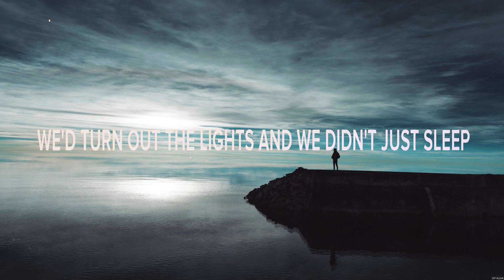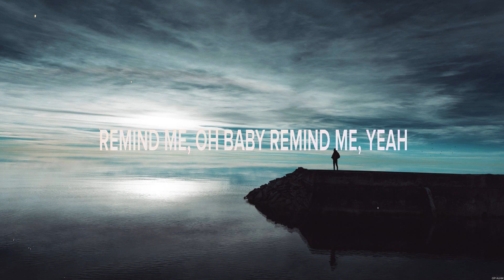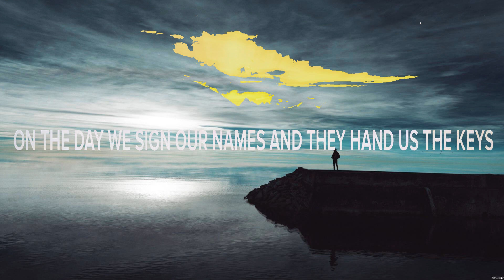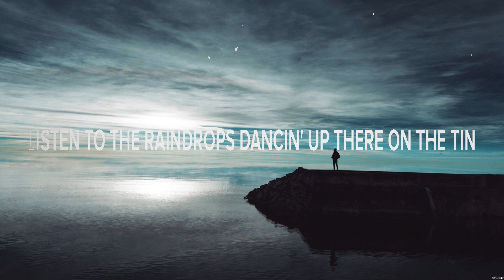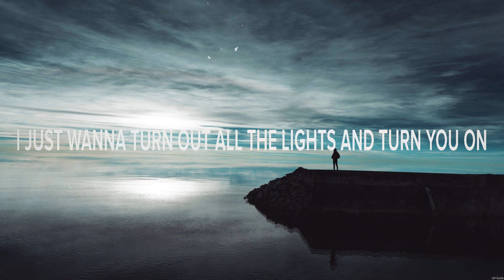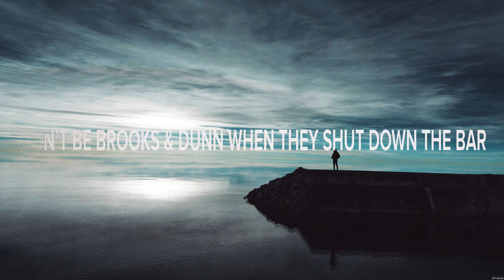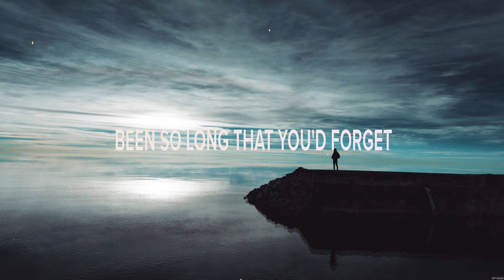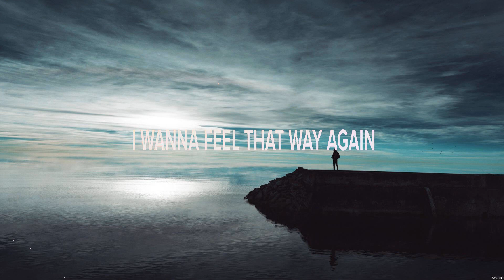Brad Paisley Remind Me Lyrics Porch with a View, Saving For A Rainy Night, That Drink #2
Brad Paisley - Remind Me (Lyrics) Porch with a View, Saving For A Rainy Night, That Drink

1. Brad Paisley - Remind Me
2. Jameson Rodgers - Porch with a View
3. Walker Montgomery - Saving For A Rainy Night
4. George Birge - That Drink